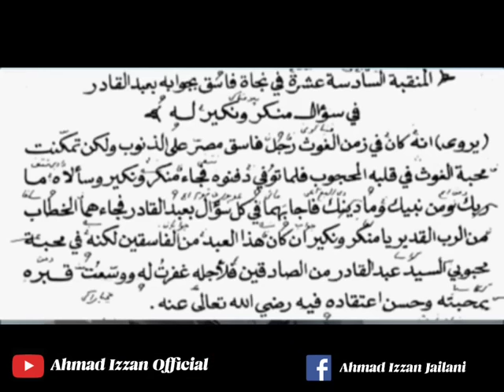TEGAS!!! MENANGGAPI OCEHAN NGAWUR HANIF FARHAN#hanif#trending